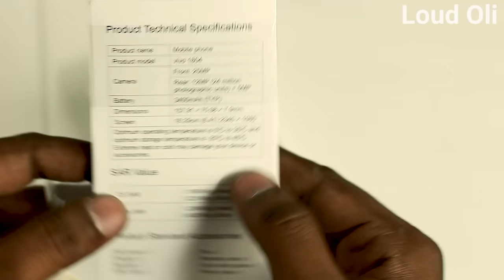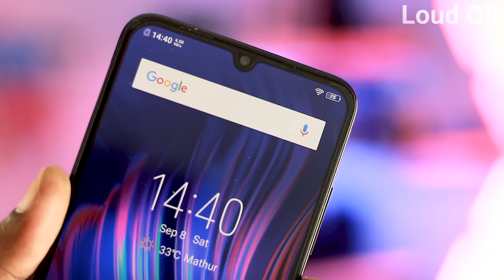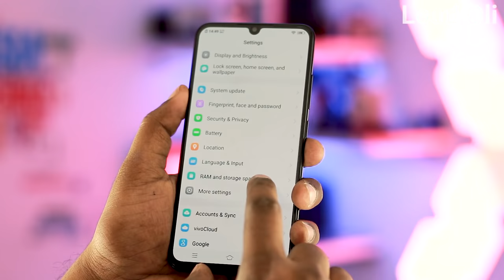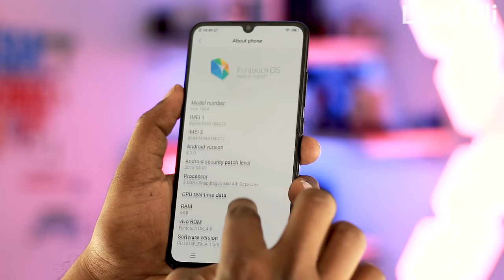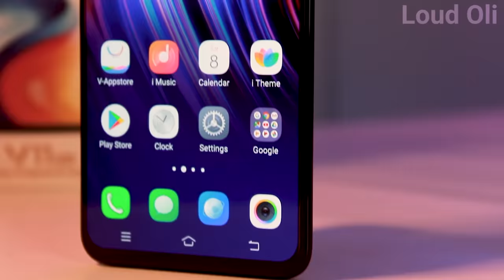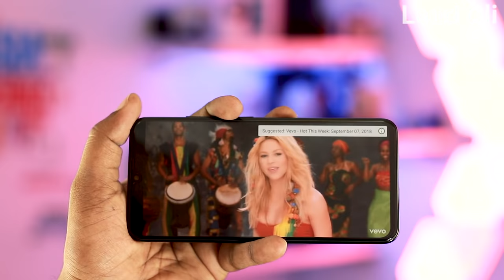Vivo V11 Pro Unboxing, Quick Review in Tamil - Loud Oli Tech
Vivo V11 Pro Unboxing, Quick Review, Camera Samples in Tamil - Loud Oli Tech
Amazon website link for Vivo V11 Pro Mobile
Futuristic Immersive Design with the V series’ first In-Display Fingerprint Scanning Technology in Tamil
ProcessorQualcomm Snapdragon 660AIE Octa-core
RAM6GB RAM
Storage64GB ROM (Supports microSD Card up to 256GB)
Battery3400mAh (typical capacity)
ColorStarry Night + Dazzling Gold
Operating SystemFuntouch OS 4.5 (based on Android 8.1)
vivo v11 pro price in india in Tamil
vivo v11 pro specification,
vivo v11 price in india 2018 in Tamil
vivo v11 launch date in india,
vivo v11 release date,
vivo v11 pro tamil review, vivo v11 pro unboxing tamil
vivo v11 gsmarena

Kindly give your support our Loud Oli Tech channel